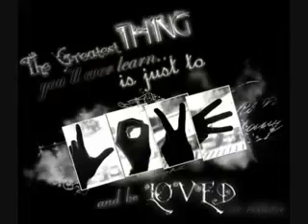Best Emo's teens girls and guys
i made this cause i love emo girls and awesome guy hair